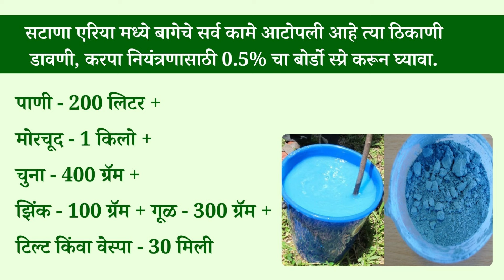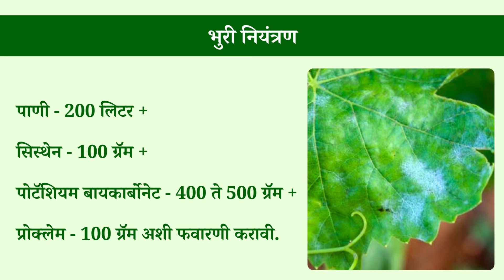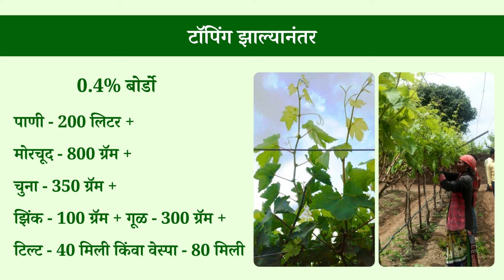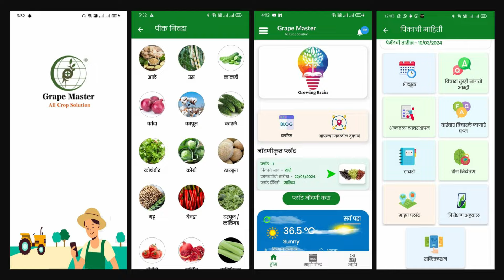10 ते 15 मे अवकाळी पाऊस खरड छाटणी सद्य स्थिती मधील नियोजन ...! Grape Master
10 ते 15 मे अवकाळी पाऊस खरड छाटणी सद्य स्थिती मधील नियोजन ...!

धन्यवाद ...